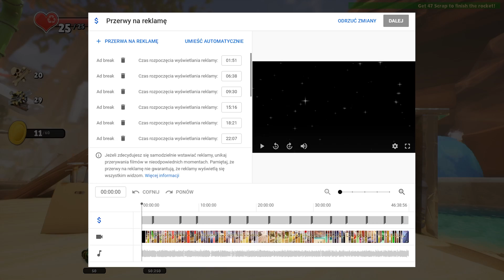Supraland: Crash PL #4 na 100%! | Jak wygrać, to czitem ( ͡• ͜ʖ ͡• )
Supraland: Crash gameplay PL // Supraland: Crash po polsku

Czołem ludziska!
Zapraszam na serię z Supraland: Crash, pierwszego płatnego DLC do gry Supraland. Raz jeszcze przemierzać będziemy ogród jako wycięty z gumki ludek, zbierać potracone ulepszenia, monety, szukać sekretów i poznawać nowości, których nie widzieliśmy w podstawce.

© Miniaturka podrasowana przez Anonimuskę ♥

Suprapjona za wszelki feedback - szery, lajki, suby i hejty!